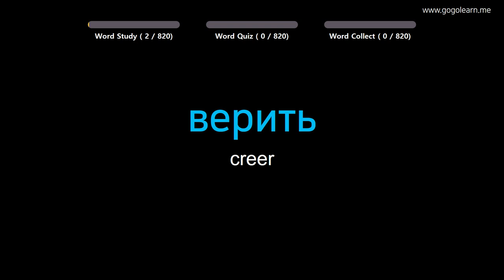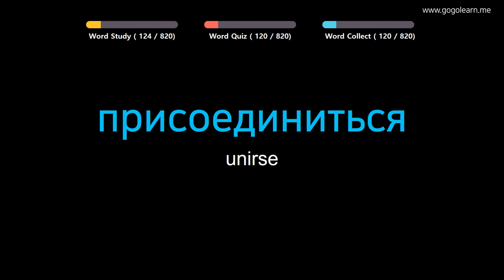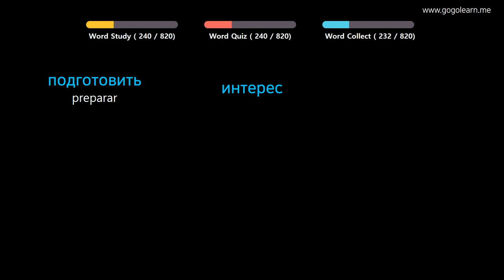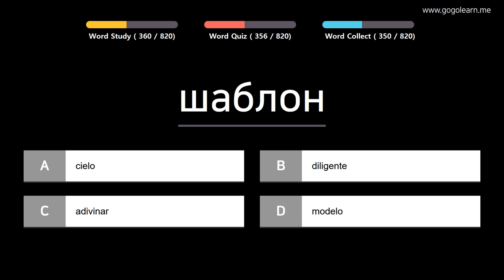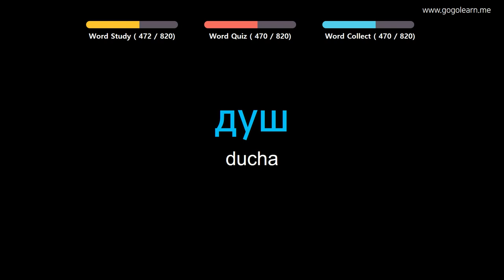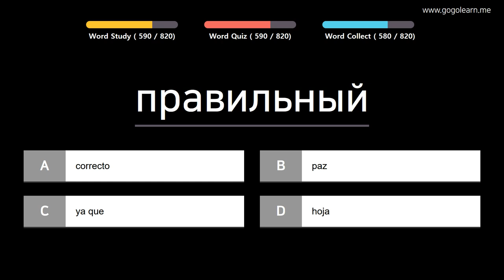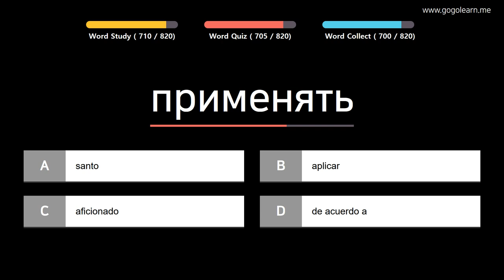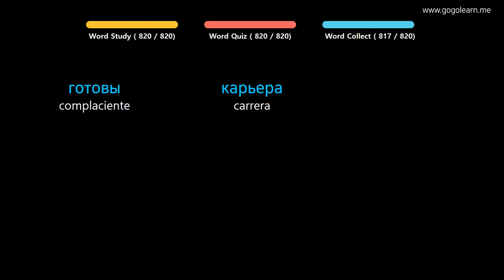Aprender Ruso | Vocabulario Ruso escuela intermedia | Golearn